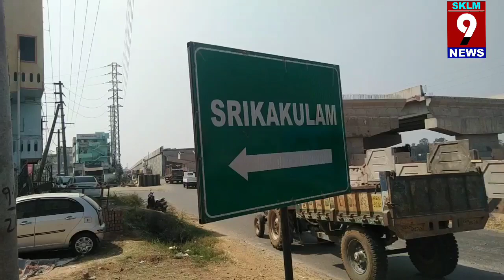Oxfordschool mega science project 2022.విద్యార్థులను అభినందించిన స్పీకర్ సీతారాం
SKLM9 NEWS